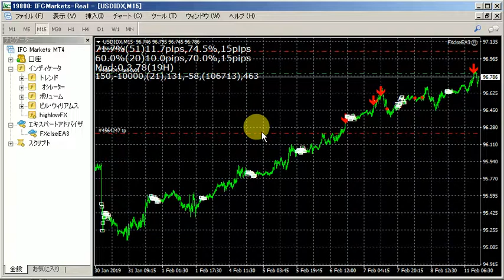ｆｘ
2016年にズルトレーダで世界1位のバイナリーオプションのスペシャリストになりました。